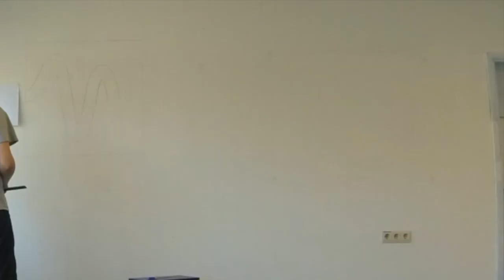Radio Holland Wall Painting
Deze video gaat over Radio Holland Wall Painting